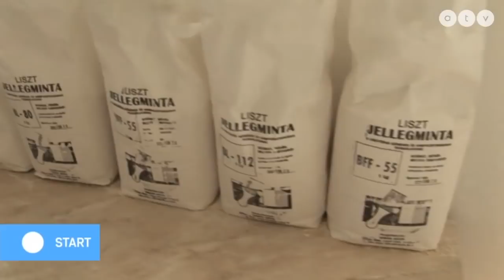Jöhet az európai minimálbér? Az Európai Bizottság bevezetné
Az ATV Start vendégei Niedermüller Péter (DK) polgármester, VII. kerület és Kanász Nagy Máté társelnök, LMP.